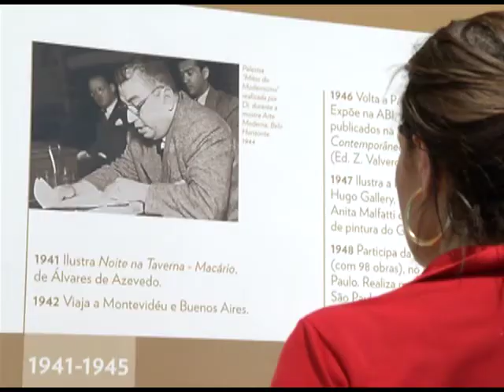Momento Cultural - Di Cavalcanti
Amostra "Di Cavalcanti: De Flores e Amores" exposta no Palácio Anchieta em Vitória, com 20 pinturas a óleo, vídeos, fotos e documentos que retratam a vida de um dos mais importantes e conhecidos artistas modernistas do Brasil.